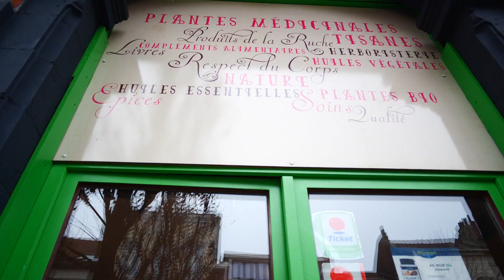Fabriquer un antiviral puissant - DIY - Fabrique ton remède naturel toi-même!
Une recette slow-life pour obtenir un antiviral qui décoiffe. Ici je vous propose un tuto pour fabriquer un remède naturel soi-même, en toute autonomie, avec des ingrédients qui sont dans toutes les cuisines ou en tout cas faciles à trouver.
Bien entendu les recommandations en herboristerie ne peuvent en aucun cas se soustraire à un avis médical, à un diagnostic ou à une médication.